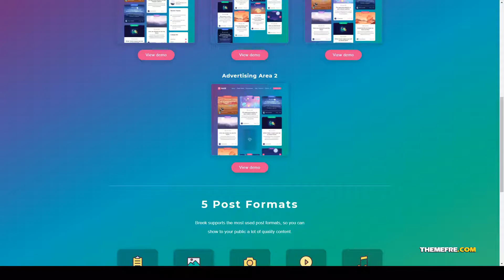Breek - Minimal Masonry Theme for WordPress magazine modern Mai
Columns 3

 Layout Responsive

 Tags amp, blog, creative, freebies, google page speed, high performance, high speed, magazine, masonry, minimal, modern, personal, seo, speed, tutorials